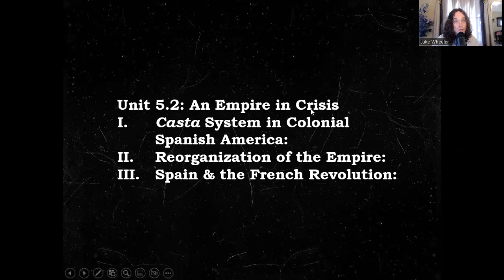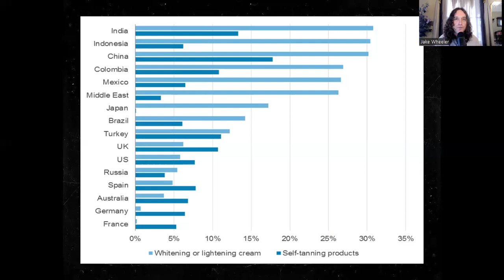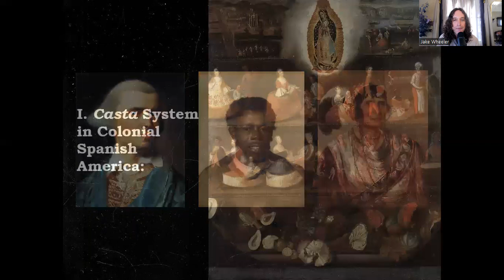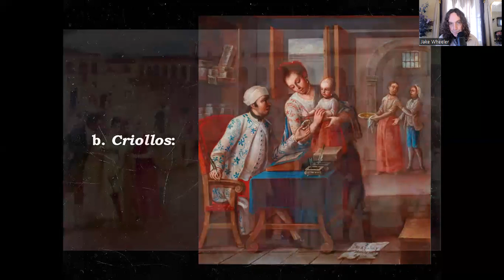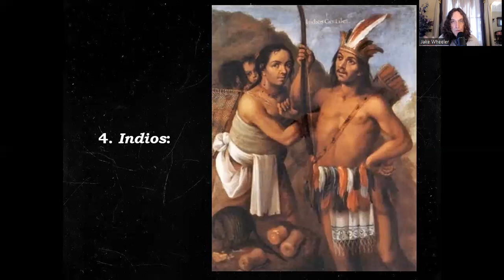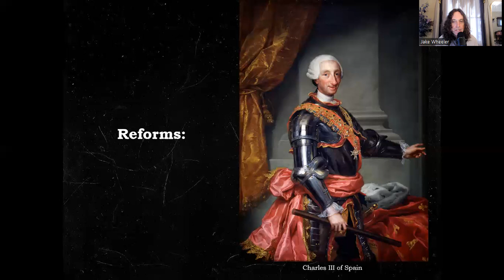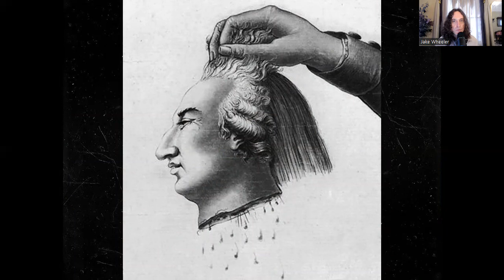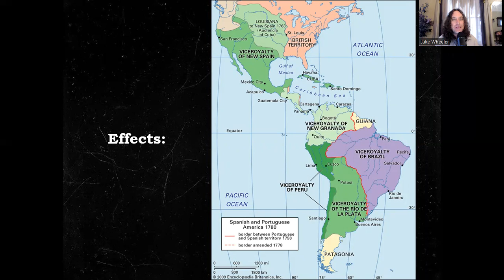5.2: An Empire in Crisis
Please join me as we explore the Spanish Empire in the 1700s...